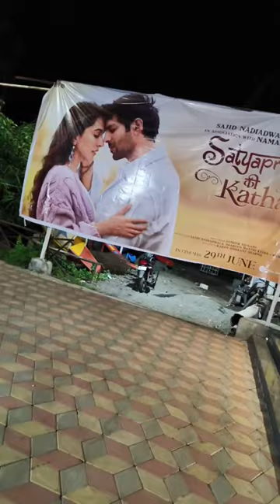First Mini Vlog